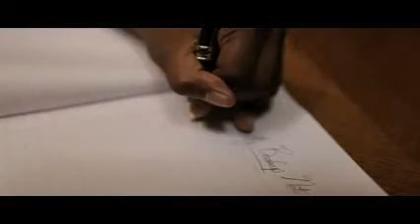Chicago Teen R&B Sensation Adero Neely's new hit "My Lovely Breakup Note"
Chicago Teen R&B Sensation Adero Neely's new hit "My Lovely Breakup Note".   To hear more great music from Adero visit his official Expat Records